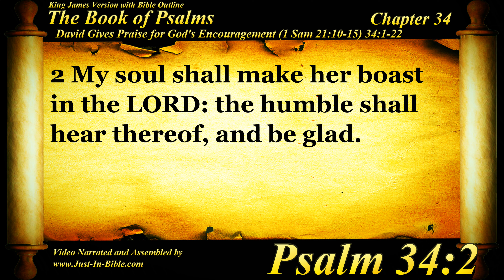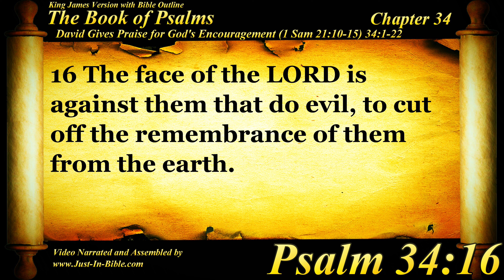The Book of Psalms | Psalm 34 | Bible Book #19 | The Holy Bible KJV Read Along Audio/Video/Text